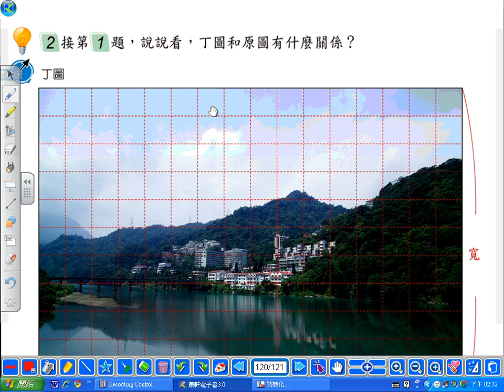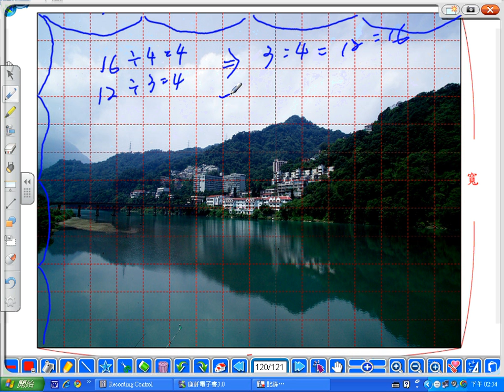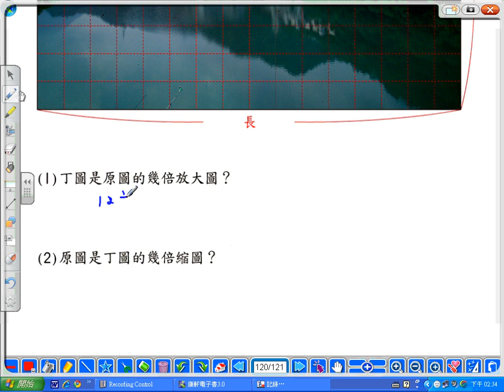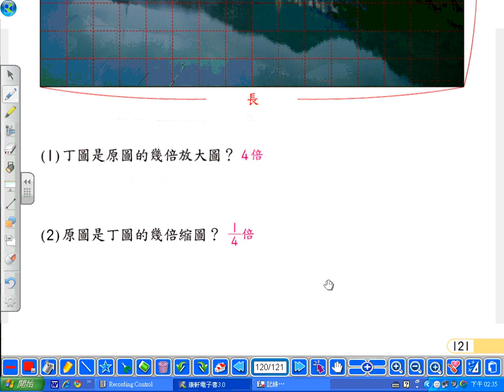2010.康軒數學.小六上.P121-2.游柏隆老師.山頂國小.wmv